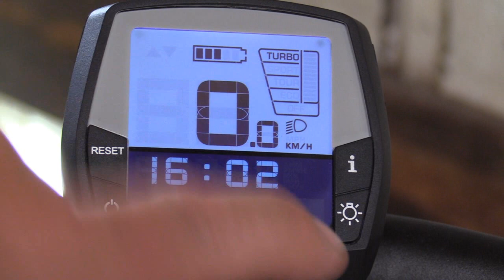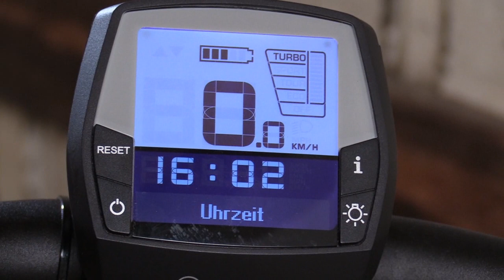SpeedBox 2 E-Bike Tuning Modul für alle Bosch Motoren einbau. Schritt für Schritt.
Einbau einer SpeedBox 2 E-Bike Pedelec Tuning Modul für alle Bosch Motore.
SpeedBox 2 für ALLE Bosch Motoren (Active, Performance, Performance Line CX)
Kompatibel für Nyon, Purion, Intuvia, KIOX
Hebt die Geschwindigkeitsbegrenzung von 25 km/h auf (Unbegrenzte Motorunterstützung !)
Simples Ein- und abschalten per WALK-Taste

Mein Foto/Film Equipment
All-in-One Desktop PC

Werkzeuge:
Torx Schraubendreher Lang
Akku Schrauber Bosch
Zündkerze Smart 450
Smart BEFESTIGUNG CLIP
Akku für Husqvarna Automower 320 (Li-Ion Zellen 5 Ah 18V)
SpeedBox 2 E
SpeedBox 3.0 Bosch + Kurbelabzieher